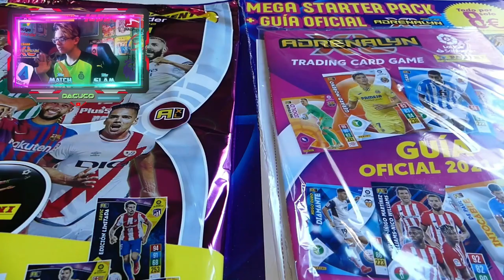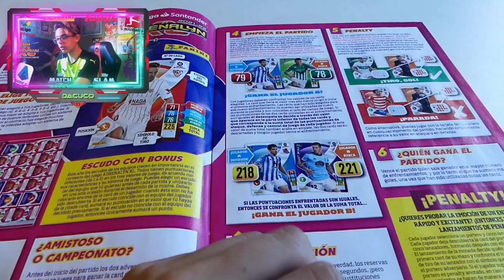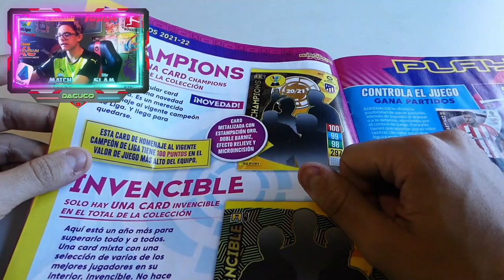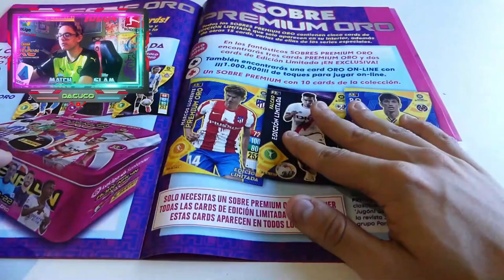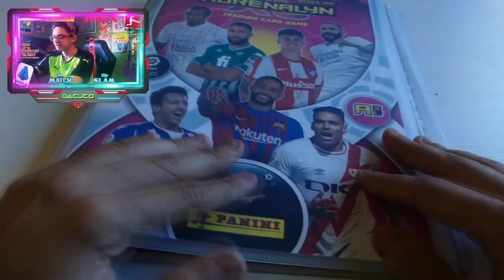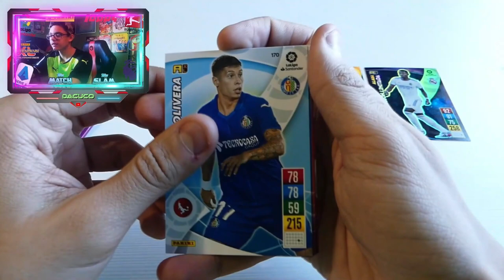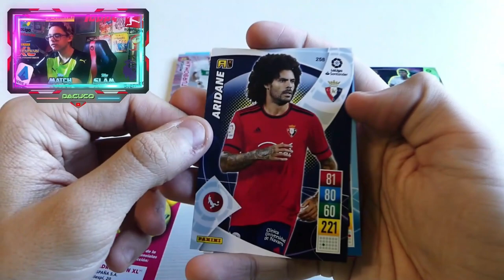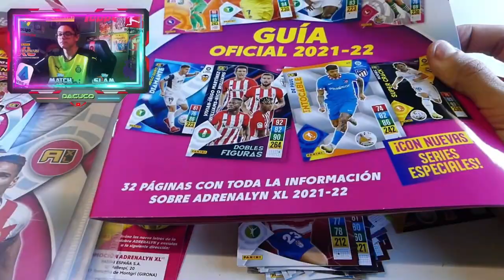¡STARTER PACK ADRENALYN XL 21-22 LIGA SANTANDER! | Dacuco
Después de más de medio año sin subir vídeo, hoy volvemos a Youtube con otro vídeo especial. Esta vez os presentamos el Starter Pack de la nueva colección de Adrenalyn  XL 21-22 Liga Santander: el álbum con los primeros sobres y las primeras limitadas, junto a la guía oficial, donde nos ofrece toda la información acerca de la colección.

En el próximo vídeo abriremos una caja completa de 50 sobres de la misma colección. ¿Qué Balones de Oro creéis que nos saldrán?